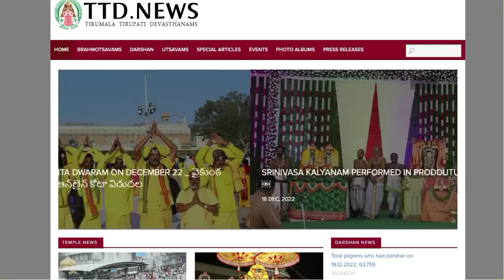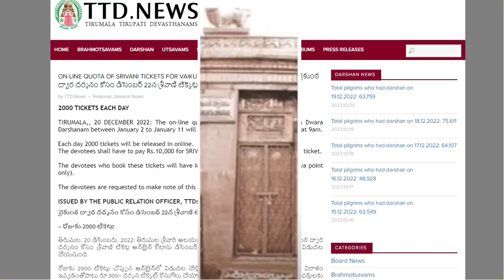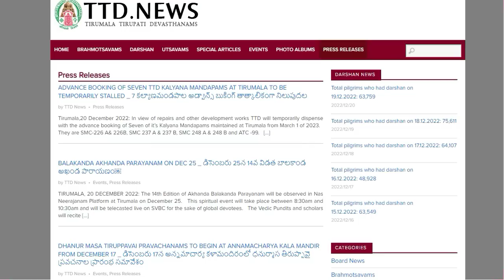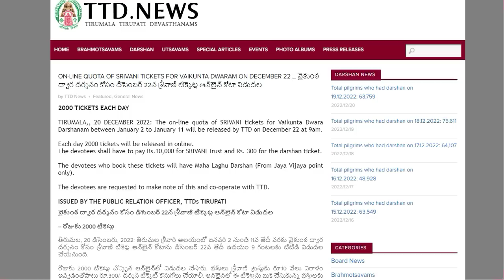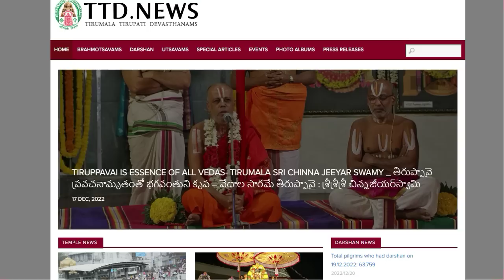2023 January Month Ticket Latest update| TTD News Today| Tirumala tirupati updates today tamil